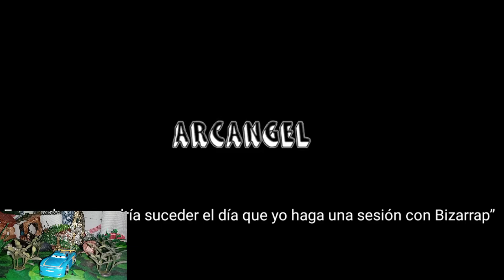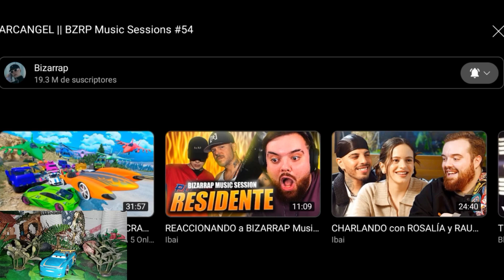Reaccionando A La BZRP Music Sessions De ARCANGEL #54 @Bizarrap 🇵🇷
Esto de verdad explotó y espero sea una session muy valorada y que este en tendencias en Youtube, Spotify & TikTok Por Mucho tiempo Esto Quedo Bellaco 🔥🔥bzrp54